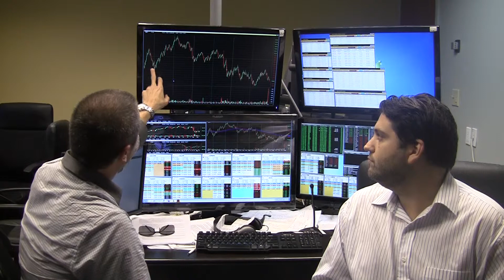David Shine Market Recap September 8, 2011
David Shine talks about the market events on September 8, 2011.